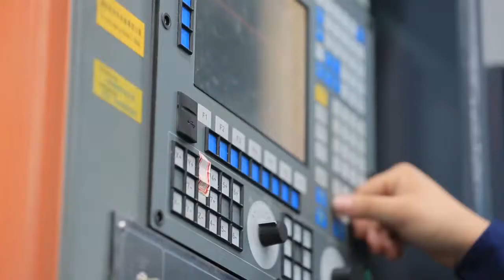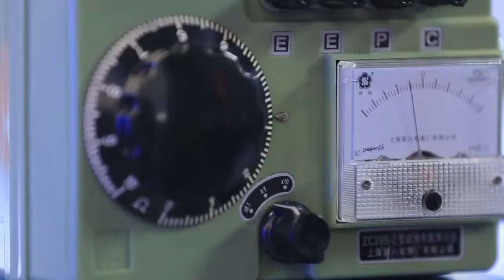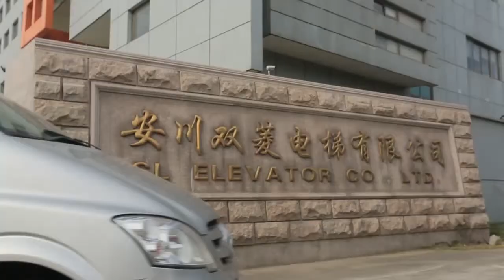SL Elevator - презентация компании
ЛифтЭлектроСервис. Поставка, монтаж, обслуживание лифтов и эскалаторов.